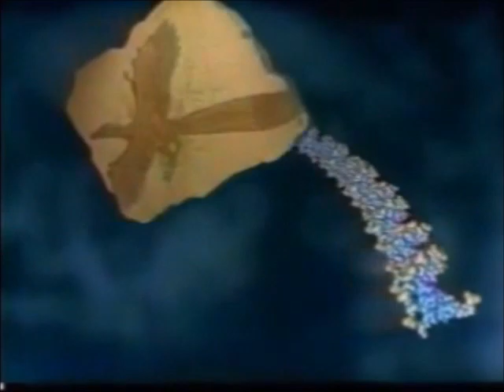Feliz cumpleaños Chiquilla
Un Año más juntos!!!